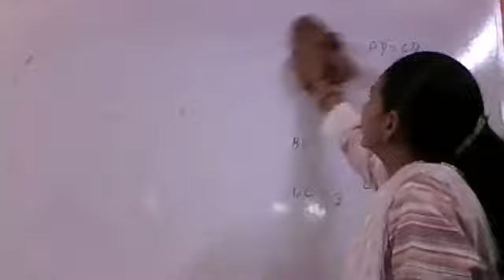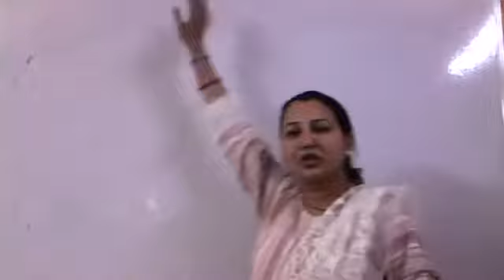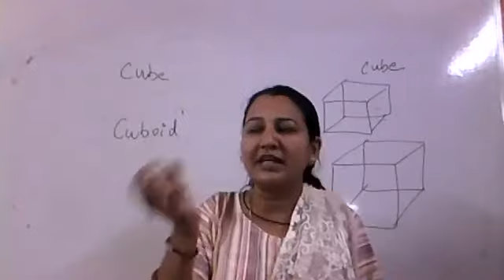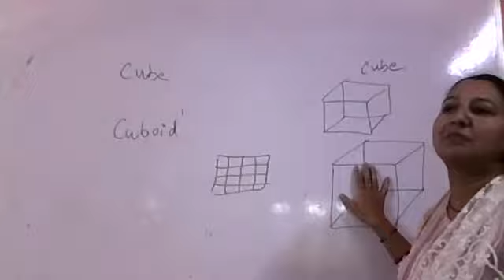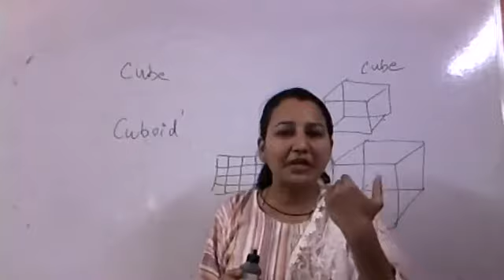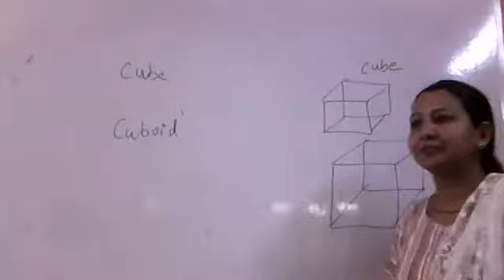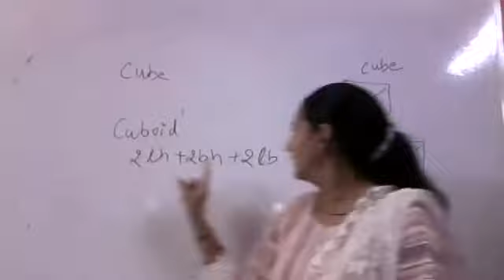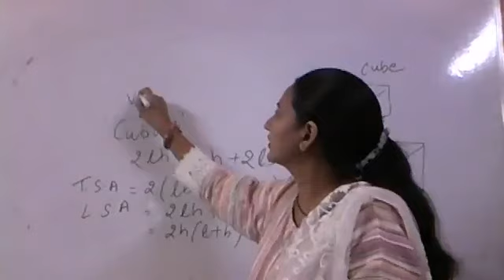Class 9th/ Maths/ Surface Areas and Volumes/ Part 1